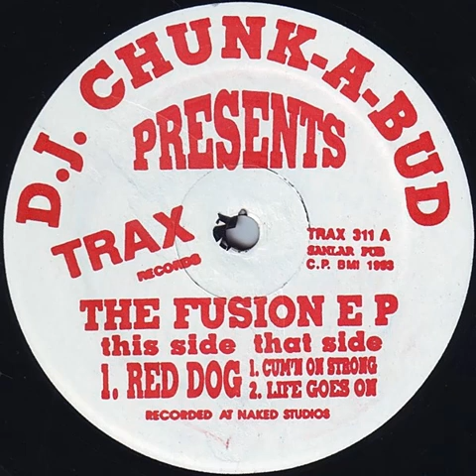DJ Chunk A Bud - Life Goes On Trax records 1993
DJ Chunk A Bud - Life Goes On